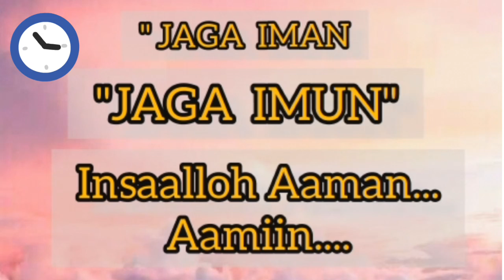9 Oktober 2021